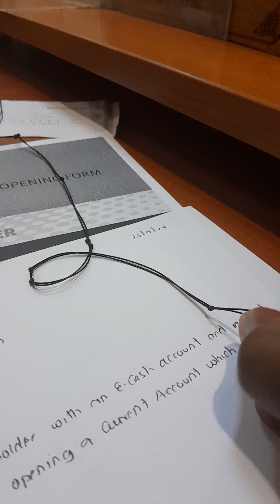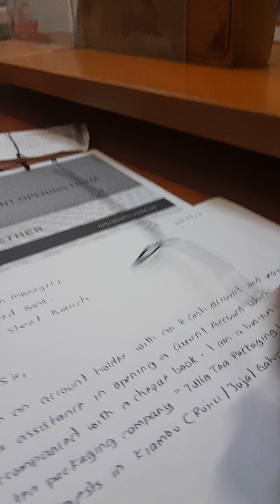Current Account Opening - Consolidated Bank, Koinange Street (World Letter Writing Day, Oct 2024)